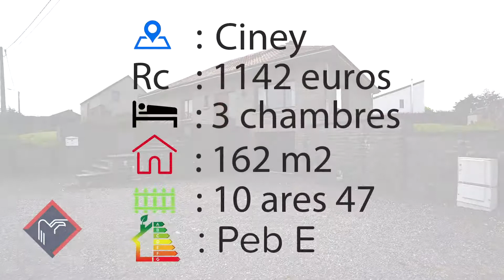Trevi Ciney - Maison à vendre à Ciney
Aujourd'hui, Trevi Ciney vous emmène à deux pas du centre de Ciney à la découverte d'une maison en pierre aménagée en plain pied à vendre à 265.000€.

Plus de renseignements auprès de votre agence immobilière Trevi Ciney :
☎ 083/65.73.00

Trevi Ciney, votre agence immobilière à Ciney.